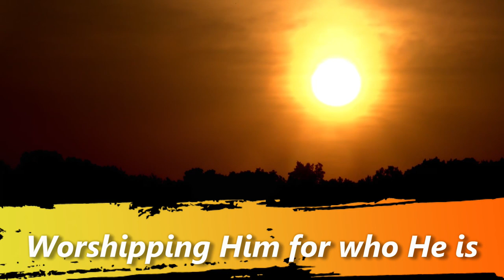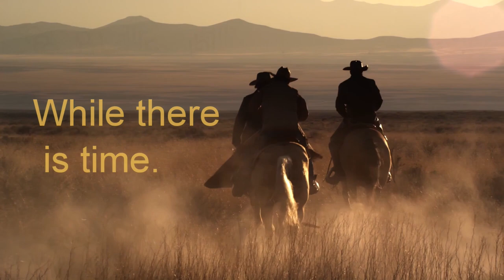On Growing In Grace and Knowledge of Jesus Christ